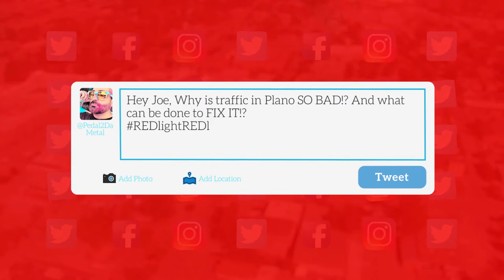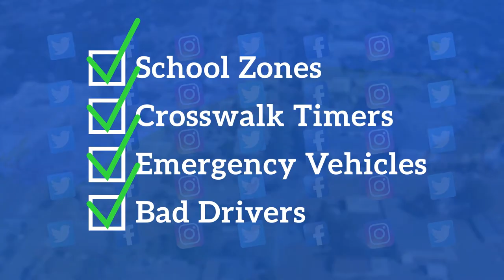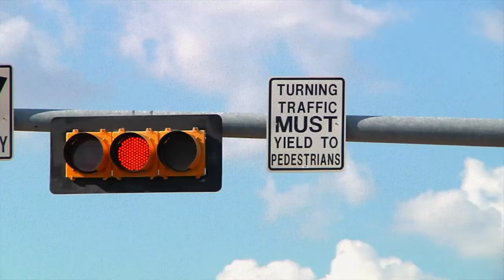AskPlano - Timing Plano's Traffic Lights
Plano Joe talks about traffic signals in Plano and how technology improvements are helping to move traffic more efficiently.